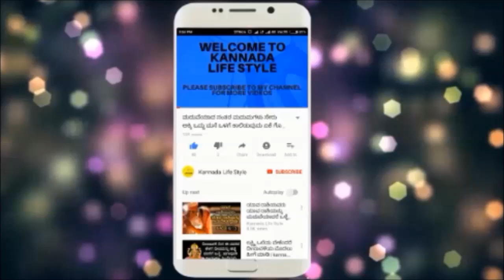ಇಂತಹ ಸ್ಥಿತಿ ಯಾವ ತಾಯಿಗೂ ಬರಬಾರದು | Kannada News